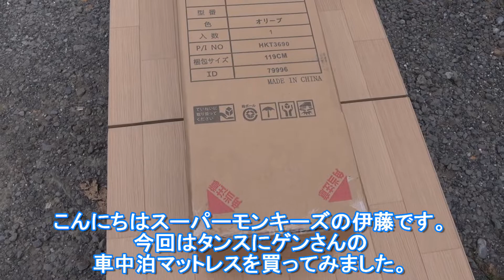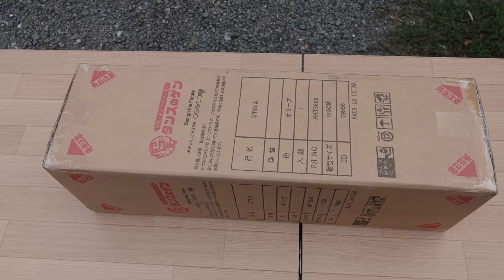俺のマットレス タンスのゲン車中泊ソファーマットレス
タンスのゲン車中泊ソファーマットレスを買ってみました。Ｎ－ＶＡＮに積んで車中泊やキャンプに使いたいと思います。